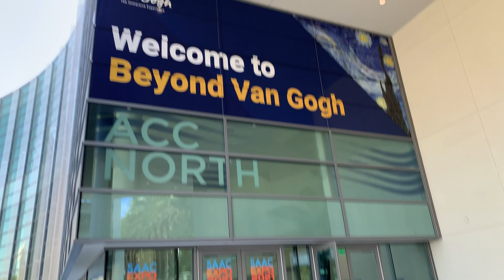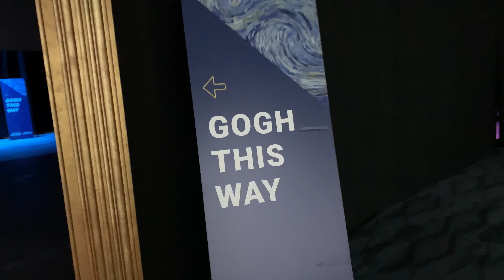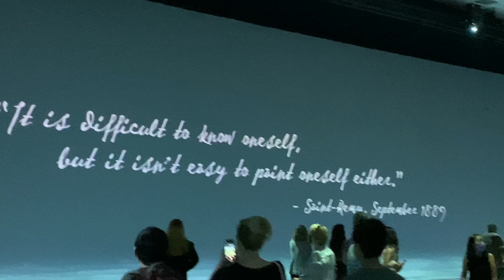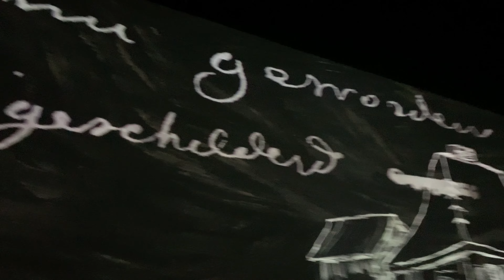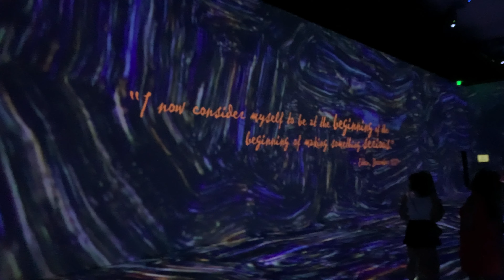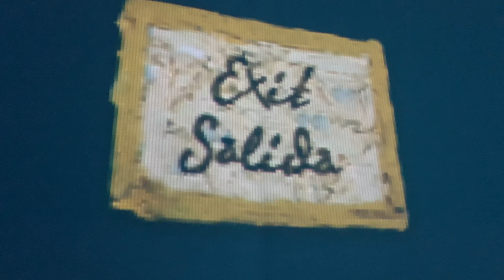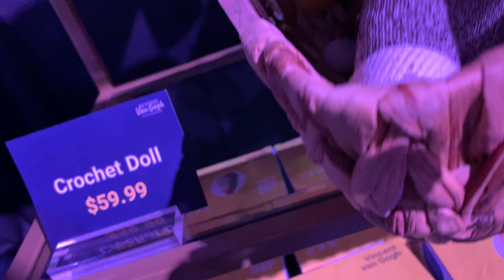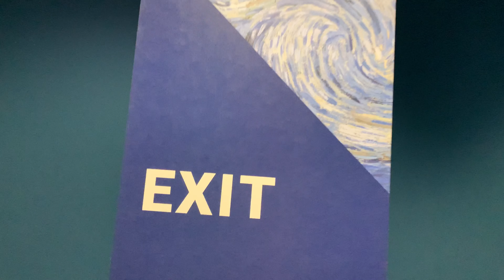Beyond Van Gogh Immersive Experience in Anaheim Convention Center (bonus footage)